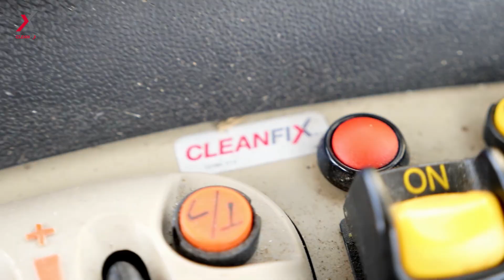Massey Ferguson 8700 with reversible fan | Cleanfix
CLEANFIX in Agriculture: Massey Ferguson 8700

Experience the reversing difference

Tractors, harvesting machinery and materials handlers working in agriculture have to work reliably and efficiently with working hours often dictated by the weather during busy periods. CLEANFIX fans help to keep your machines moving during critical times of the year by reducing service downtime and maximising engine cooling efficiency.

CLEANFIX reversible fans are used in construction, municipal, agricultural, forestry, waste and recycling machines such as tractors, harvesters, combines, sprayers, handlers, excavators, wheel loaders, dozers, skid steers, and a variety of other industrial equipment.

CLEANFIX equipped machines are valued for their maintenance free, automatic radiator cleaning and significant fuel savings. CLEANFIX variable pitch fan also contribute to optimal cooling and extend the lives of machines in high-dust environments.

The quality and performance of CLEANFIX reversing fans are confirmed by well known manufactures such as MERCEDES BENZ, BOMAG FAYAT GROUP, FENDT, CATERPILLAR, KOMATSU, NEW HOLLAND, KRONE, CASE, MANITOU, CLAAS, HAGIE and OXBO. These manufactures incorporate CLEANFIX fans as standard factory installations or optional equipment.